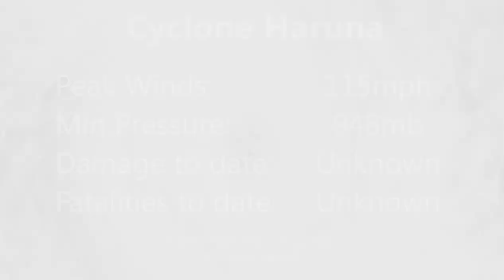Intense Cyclone Haruna - Update 3 (Feb 22, 2013)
Cyclone Haruna has intensified to become an intense Category 3 cyclone, and is likely to maintain its intensity until landfall in Madagascar. Landfall is likely within 24 hours, and so life-threatening storm conditions are imminent for the sparsely populated southwest region. Flooding generated by heavy rain and storm surge is likely, with winds of up to 115mph and gusts higher than that on coastal areas.